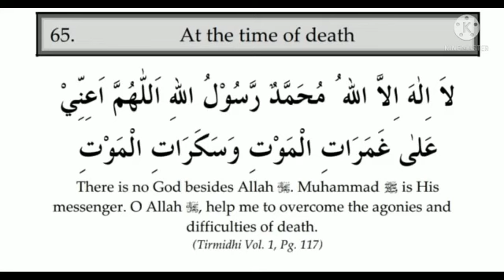ಮರಣ ಸಮಯದಲ್ಲಿ ದುವಾ !!!!